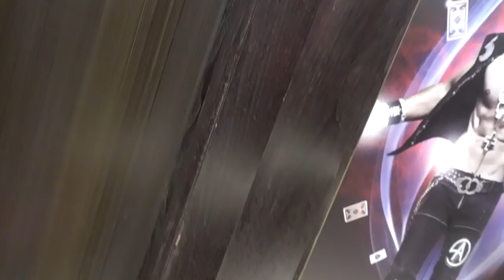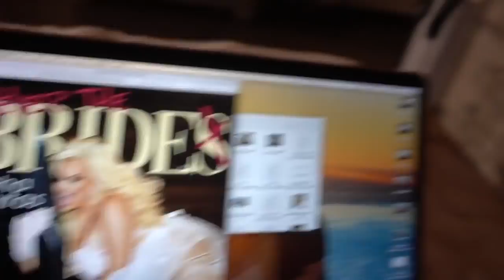AIRPORT SURPRISE GONE WRONG!